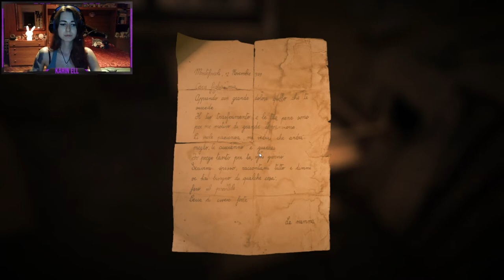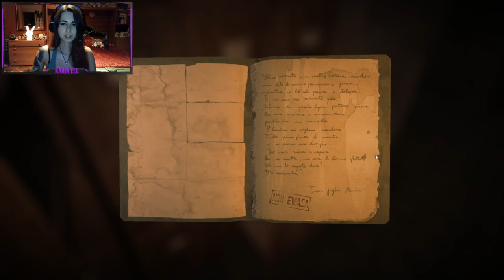L'AMORE PROIBITO PER AMARA // the town of light ita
The town of light gameplay ita #02
Renée stava vivendo un incubo a occhi aperti, e l'unico barlume di gioia era la relazione con la sua tanto amata Amara... Peccato che in quegli anni essere lesbica fosse un ulteriore motivo di reclusione e di tortura nell'ospedale psichiatrico.

Passeggiamo per le stanze e i corridoi reali del manicomio di Volterra, rivivendo ad ogni passo gli orrori subiti da Renée in quella terribile prigione degli anni '40.
Questo non è solo un gioco, è un'avventura immersiva di denuncia.

Descrizione di steam: 12 marzo 1938, Renée, 16 anni, viene strappata via dalla sua realtà, la sua unica colpa quella di non sapere quale fosse il suo posto nel mondo.
SVILUPPATORE: LKA
EDITORE: LKA, Wired Productions